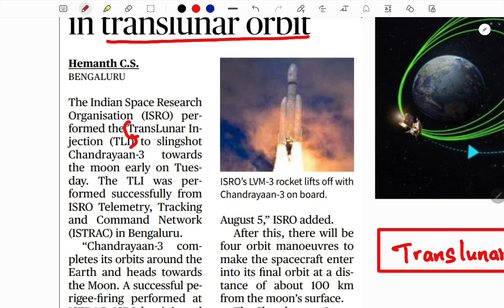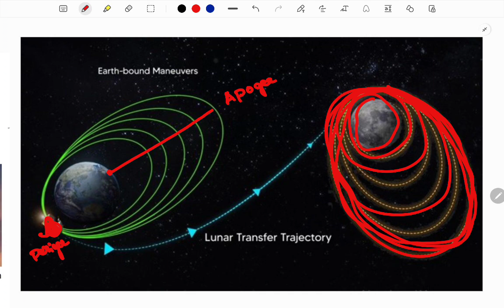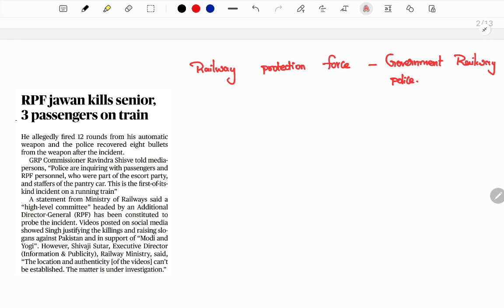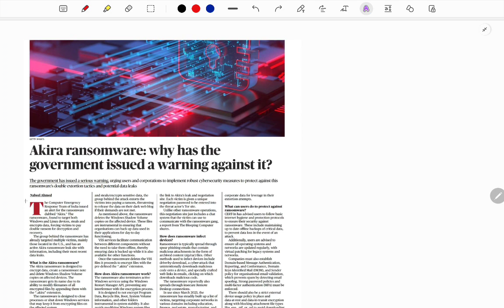01-08-2023 | HINDU NEWSPAPER ANALYSIS IN TELUGU | SPR | CURRENT AFFAIRS UPSC | APPSC| TSPSC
FOR NOTES JOIN BELOW LINK